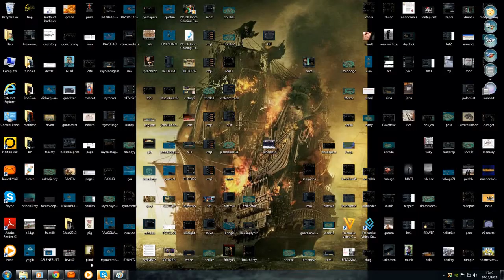Jacz [N1C] vs Nick_B [ImD]